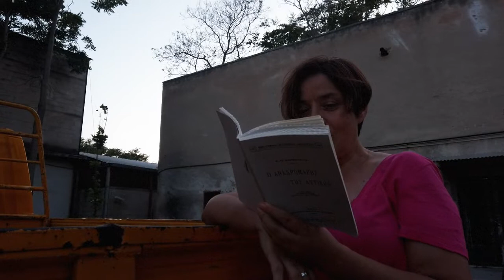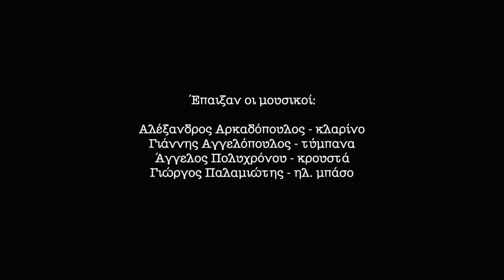Ένα ΠρωΪ Στον Ελαιώνα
Φωτογραφίες: Ελένη Κουρή

Αποσπάσματα από τον Αναδρομάρη της Αττικής του Δ. Καμπούρογλου διάβασαν οι: Έλενα Ποζατζίδου, Ευαγγελί Φίλη, Σοφήλια Τσορτέκη, Φένια Παπαδόδημα.

Έπαιξαν οι Μουσικοί:

Αλέξανδρος Αρκαδόπουλος - κλαρίνο,
Γιάννης Αγγελόπουλος - τύμπανα,
Άγγελος Πολυχρόνου - κρουστά,
Γιώργος Παλαμιώτης - ηλ. μπάσο